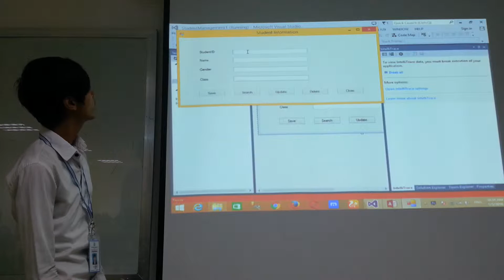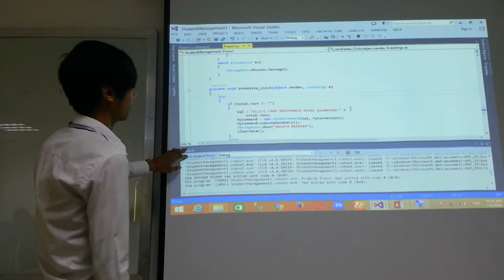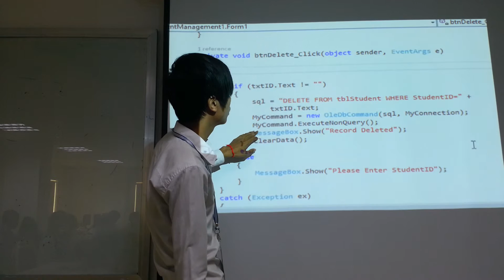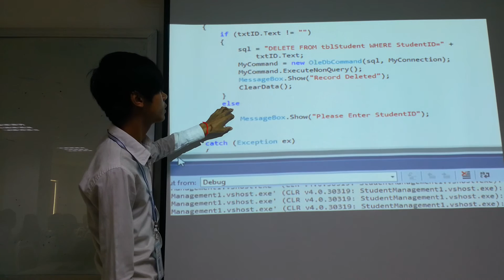Project, Student Information Developed by Mr. Khiev Setha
This video demonstrate how to develop Project: Student Information
Developed by Mr. Khiev Setha